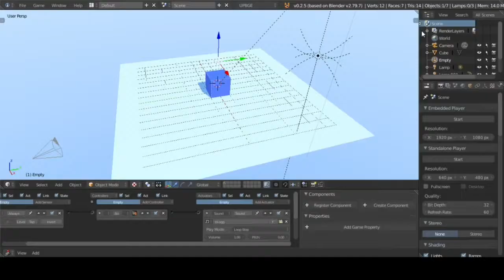Spin cube | Thanks for 95 subs ❤️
Game engine - Upbge version 0.2.5a